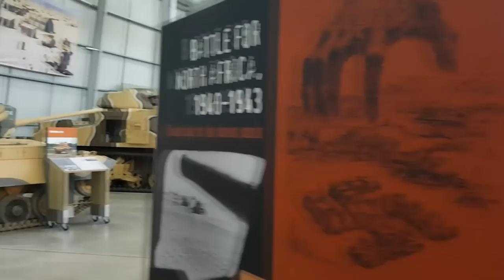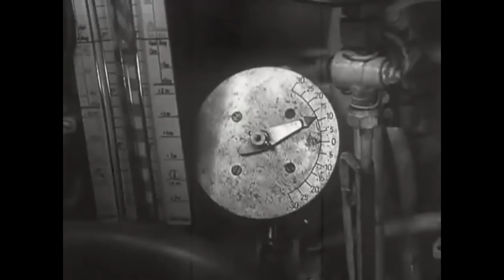BANNED From Tankfest 2018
War Thunder Golden Eagles App (Only available on Android, to PC players)
Here is an Invite Code if you want "tktfy"